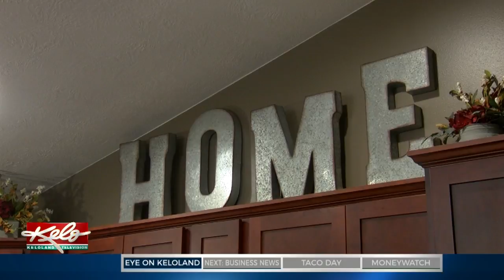PREVIEW: Sioux Falls Family Honored With Angels In Adoption Award